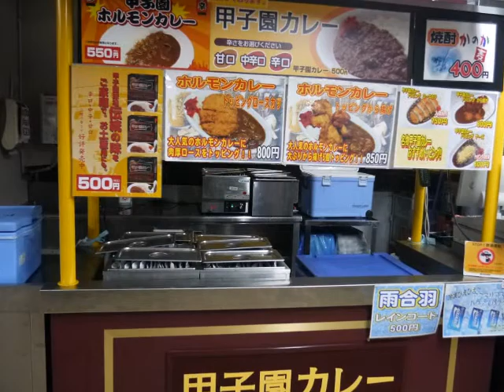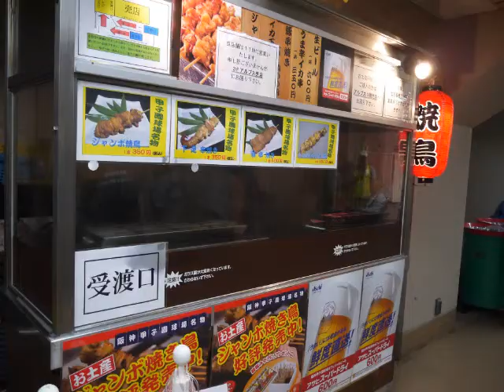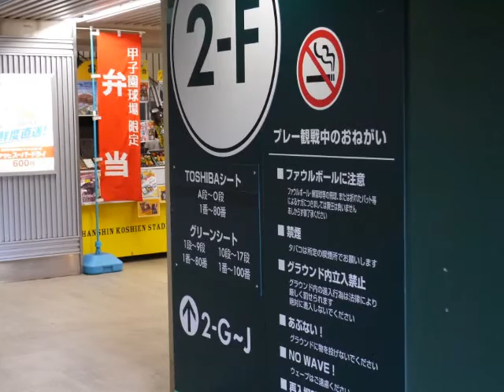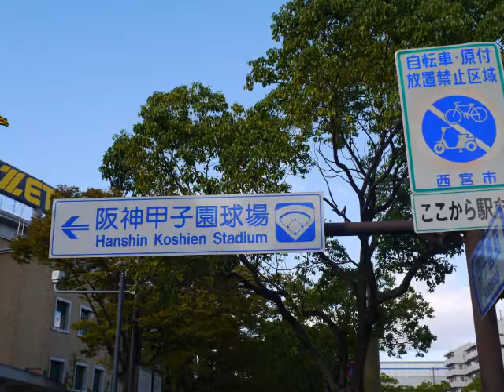観覧席をご案内します